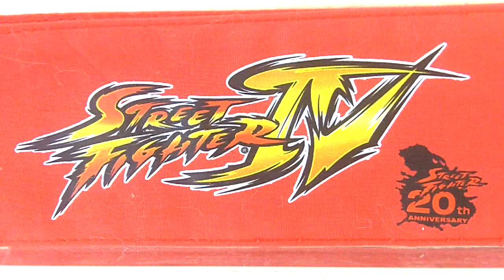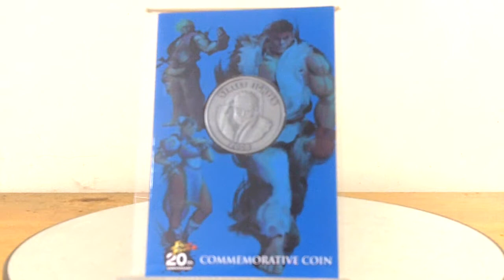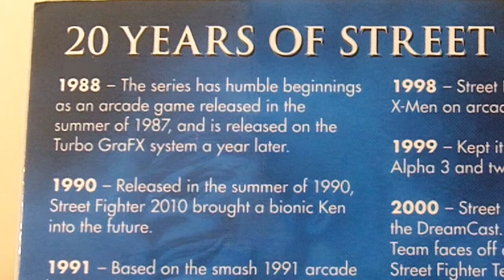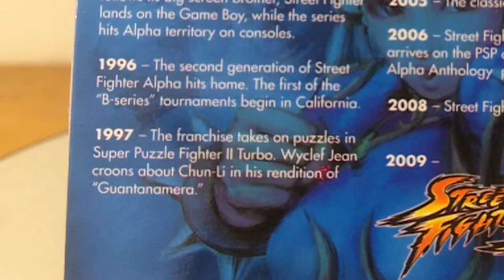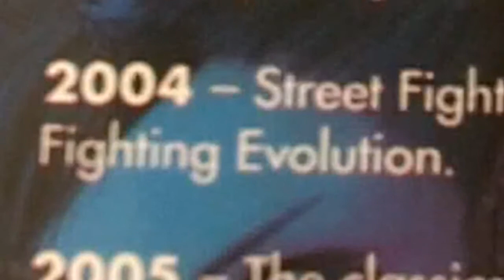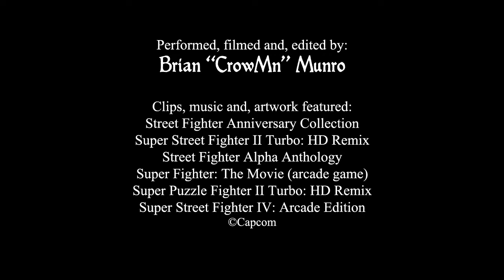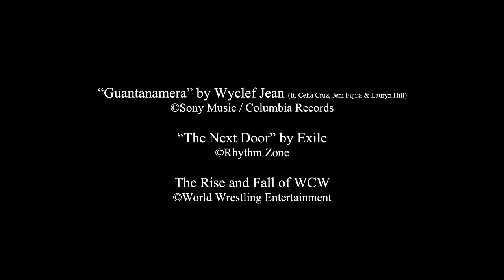A CrowMn Review #4: Street Fighter 20th Anniversary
Original uploaded: 11/14/12

Hey hey, World Warriors! The celebration continues as A CrowMn Review heads into 2008 to check out a few pretty sweet items from the 20th Anniversary of Street Fighter. You guys should come for the review but definitely stay for the awkward dancing.

The many ways in which you can follow A CrowMn Review...